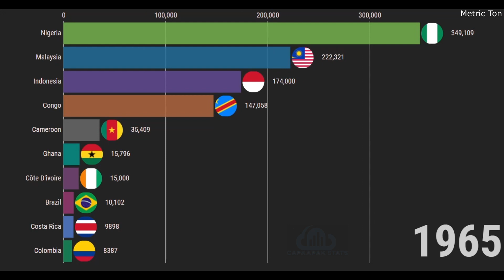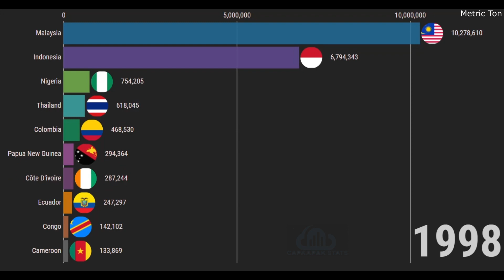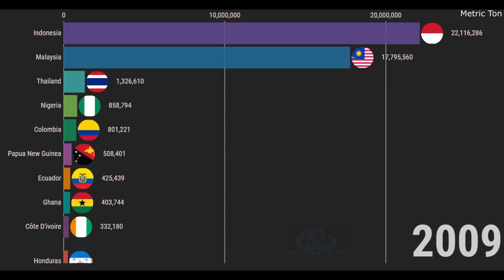Top10 Palm Oil Production by Country(1964-2019)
This video shows top palm oil producer in several decades
Source: Indexmundi